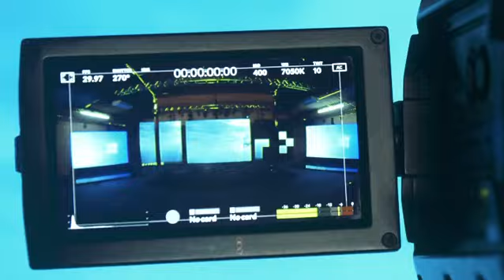Teaser Live Plano e Plano, Transmissão Produtora Pernas VIDEO